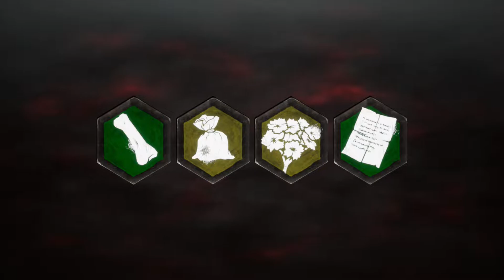Dead by Daylight - Killer: O VULTO - Escola Primária Midwich - Silent Hill #15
Escola Primária Midwich - Silent Hill

Juro! Não entendi essa partida :=
Killer: O VULTO
Dead by Daylight é um jogo de terror de sobrevivência assimétrico multijogador desenvolvido pela Behaviour Interactive.

Plataforma STEAM.
Player: CamatroHaist.